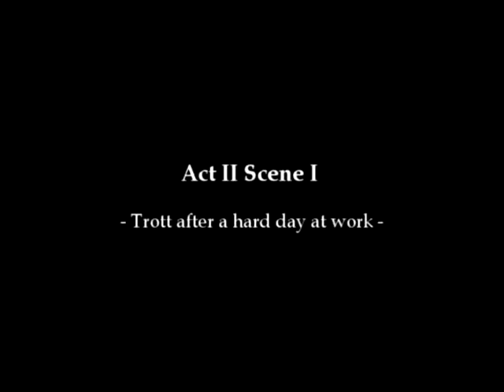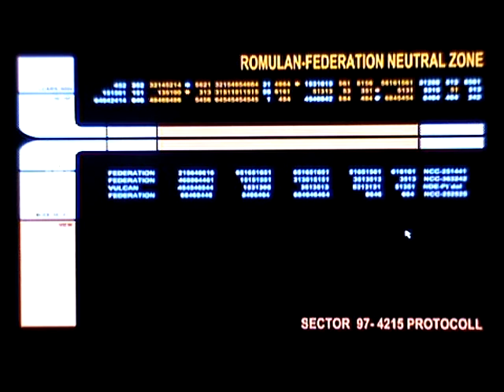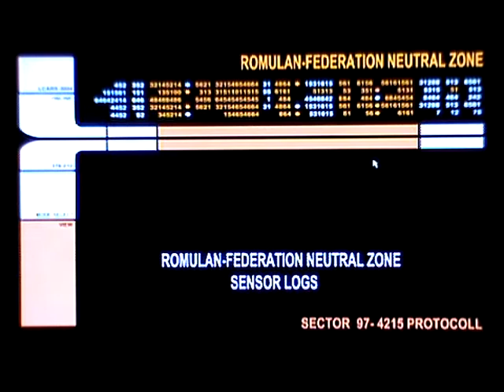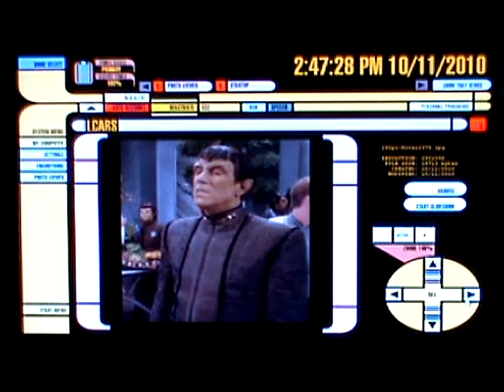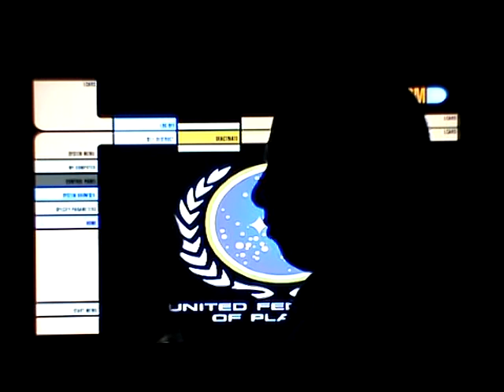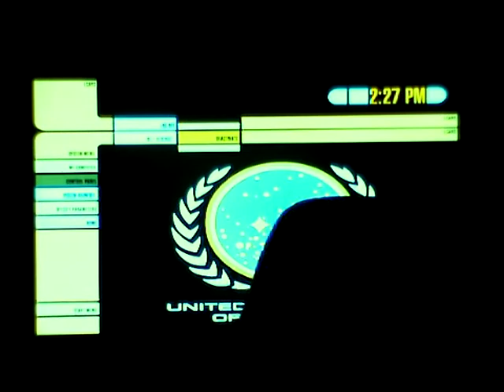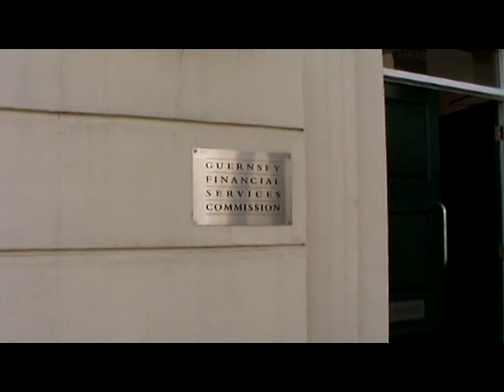Lyndon Trott - THE Psycho Politician (Part 2)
A short film about Guernsey Chief Minister Lyndon Trott after the collapse of an Icelandic Bank in Guernsey.